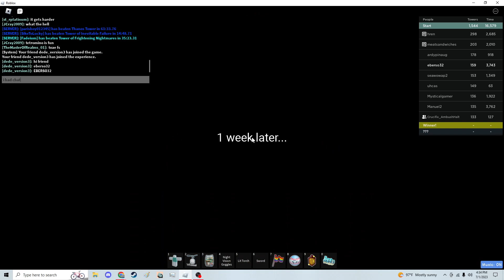COPING METHODS WITH EBERSO32 (NOT ACTUALLY WERE DOING COPE)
I HATE THIS CITADEL!